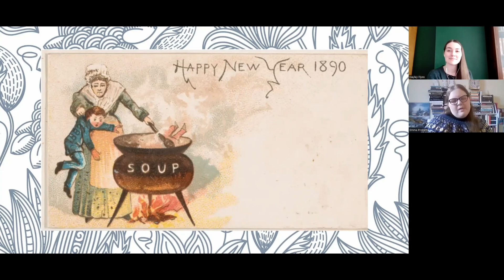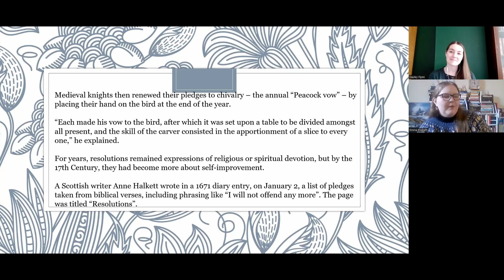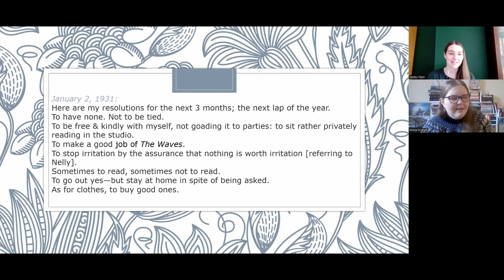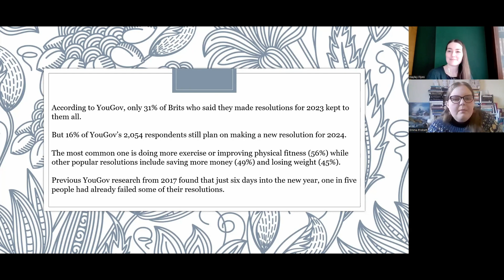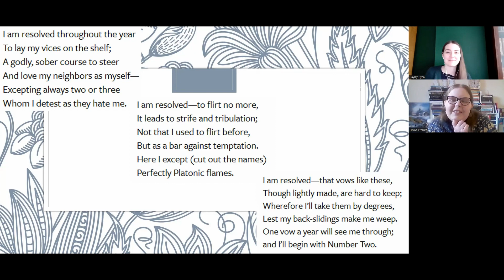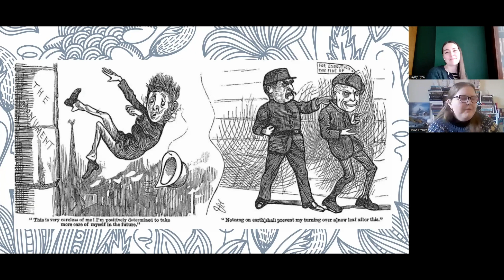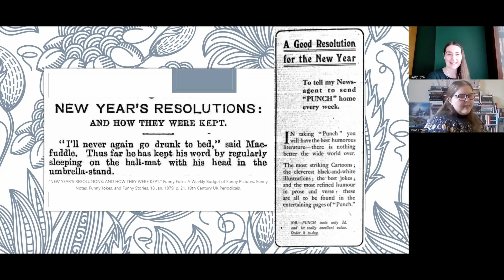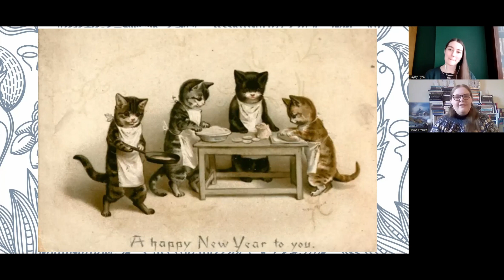Victorian New Year: Resolutions, Games and ‘Party Food’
Happy New Year! In this episode we talk about Victorian New Year traditions and think about the way resolutions were made (or not) then and now. We also set out our own exciting resolutions for All the Year Round in the year to come.